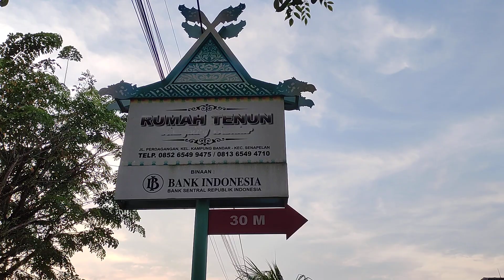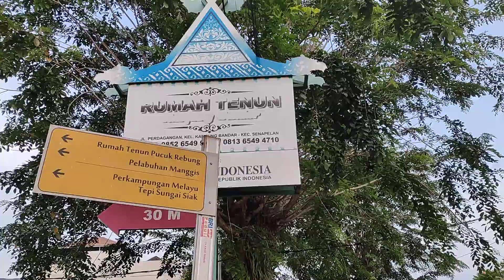PELABUHAN MANGGIS. KP.BANDAR. Sungai Siak. Pekanbaru/Riau.Kamis,09022023/18.10wib. # iyuksocintalaut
Pelabuhan Manggis. Kampung Bandar. Sungai Siak. Jelang Maghrib. Pekanbaru. Riau. Central Sumatera. Kamis, 09022022/18.10wib.